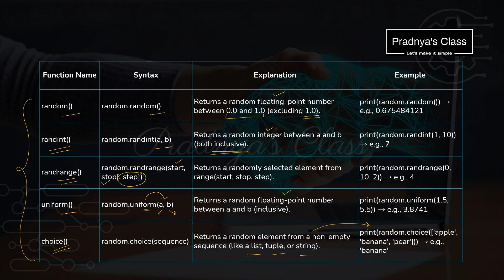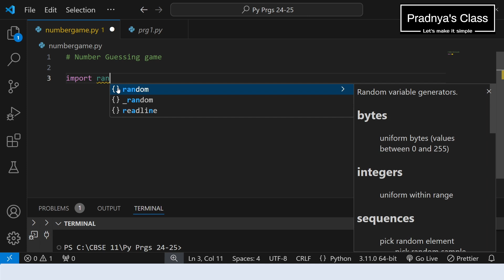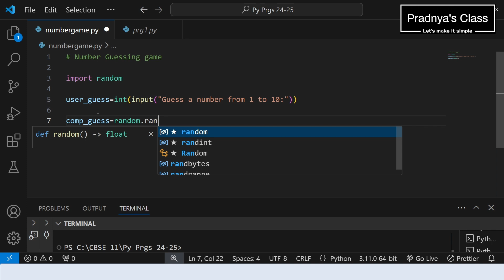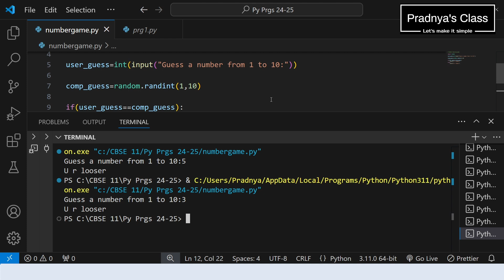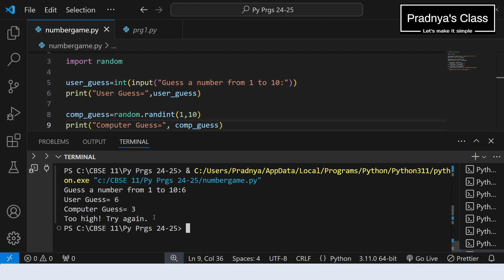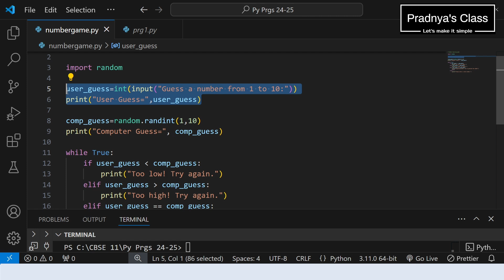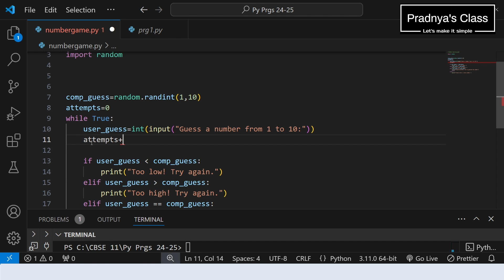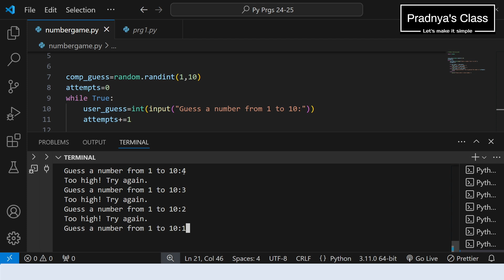NUMBER GUESSING GAME program in Python | random Module Python | CBSE Class 11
🔖Welcome to Playlist- CBSE Class 11 Computer Science with Python

🔥In this video, we write code for NUMBER GUESSING GAME in Python | random Module Python